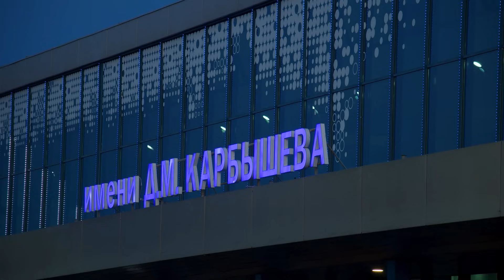Я БУДУ ВЫКЛАДЫВАТЬСЯ ПО ПОЛНОЙ | Райан Спунер прилетел в Омск | Новый сезон КХЛ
Нападающий Райан Спунер сегодня прилетел в Омск. Мы встретили его в аэропорту и поговорили о дороге в родной город «ястребов», настрое на сезон и партнёрах по команде.